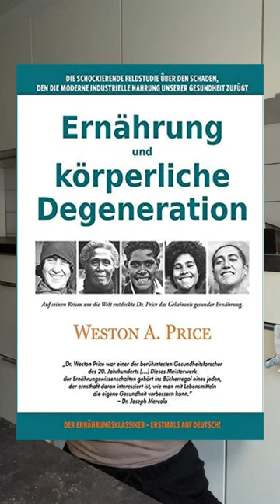KETO DIÄT FÜR IMMER? 🤯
Ich werde täglich gefragt, ob ich vorhabe mich dauerhaft und für immer ketogen zu ernähren. Die kurze und knappe Antwort ist: "NEIN!" Ich mache das, solange ich mich gut damit fühle. Vergiss bitte nicht, dass ich mich vor allem wegen meiner Migräne für die Keto Diät entschieden habe. Durch diese Ernährungsform habe ich meine starken Migräne Anfälle in den Griff bekommen, beziehungsweise bin komplett verschont davon geblieben.

Mein Ziel ist es irgendwann an den Punkt zu kommen, wo ich mich traditionell und ausgewogen ernähren kann. Vermutlich werde ich immer wieder mal Ketophasen einbauen, aber so genau plane ich nichts und ich weiß nicht, wie die Zukunft aussehen wird.

Das Buch "Ernährung und körperliche Degeneration" von Dr. Weston Price hat mir viele interessante Insights gegeben und ich hoffe, dass ich irgendwann nach seinen Ernährungsrichtlinien leben kann.

Hier ein paar Beispiel der Ernährungsrichtlinien nach Dr. Weston Price:
( *Hier geht's zum Buch

- Esse vollwertige, unverarbeitete Lebensmittel.
- Esse Rind, Lamm, Wild, Organe, Geflügel und Eier von grasgefütterten Tieren aus Freilandhaltung.
- Esse wilden Fisch und Schalentiere aus sauberen Gewässern.
- Esse Vollmilchprodukte von grasfressenden Kühen, vorzugsweise roh und/oder gesäuert, z.B. Rohmilch, Vollmilchjoghurt, Kefir, gesäuerte Butter, Vollmilchrohkäse und frische saure Sahne.
- Gebrauche tierische Fette freizügig, besonders Rohmilchbutter.
- Benutze nur traditionelle kaltgepresste Pflanzenöle besonders Olivenöl, Arganöl, kleine Mengen Leinöl.
- Nehme regelmäßig (Dorsch)Lebertran (cod liver oil) ein, um den Körper täglich mit mindestens 10.000 IU Vitamin A zu versorgen.
- Esse Früchte und Gemüse frisch - vorzugsweise bio natürlich - als Salate und in Suppen, oder leicht gedünstet mit Rohmilchbutter.
- Esse Vollkorn, Hülsenfrüchte und Nüsse, die durch einweichen, keimen oder säuern vorbereitet wurden, um Phytinsäure, Enzymhemmer und andere Nahrungshemmstoffe zu neutralisieren.
-Bereite Fleischbrühen aus Knochen von Geflügel, Rind, Lamm und Fisch zu, und gebrauche sie freizügig in Suppen, Eintopfgerichten und Saucen.
- Iss keine kommerziell verarbeiteten Nahrungsmittel wie Kekse, Kuchen, Crackers, Soft Drinks, abgepackte Saucen etc.
- Meide alle raffinierten Suessmittel wie Zucker, Dextrose, Glukose, Staerkesirup, Fruchtzucker.
- Meide Weissmehl, Weissmehlprodukte und weissen Reis.
- Meide alle gehärteten hydrogenisierten Öle.
- Meide alle pflanzlichen Öle hergestellt aus Soja, Mais, Safflower, Raps und Baumwollsamen.
- Verwende keine mehrfach ungesättigte Öle zum Kochen, Dünsten oder Backen.
- Vermeide mit minderwertigen Ölen frittierte Nahrungsmittel.
- Praktiziere keinen strikten Vegetarismus, Veganismus; Tierprodukte stellen lebenswichtige Nährstoffe zur Verfügung, die in pflanzlichen Produkten nicht vorkommen.
- Vermeide pasteurisierte Milch; konsumiere keine entfettete Milch (low fat milk), Milchpulver, Kondensmilch oder imitierte Milchprodukte.
- Konsumiere keine Eier aus Käfighaltung oder Fleisch aus industrieller Masthaltung.

Ich bin Anna und ich ernähre ich auf Grund von starker Migräne ketogen. Ich halte die strike Keto Diät mittlerweile schon seit über einem Jahr ein und hatte seitdem nicht einen einzigen Migräneanfall mehr. Da mir selbst irgendwann die Keto Rezepte ausgegangen sind, habe ich mich dazu entschieden meine Keto Rezepte zu teilen. Außerdem erzähle ich meine Migränegeschichte und wie mir die ketogene Ernährung dabei geholfen hat.

Egal, ob Keto Frühstück, Keto Mittagessen oder Keto Abendessen, ich versuche alles abzudecken. Außerdem zeige ich dir meine Keto Lunchboxen für die Arbeit.  Ich weiß, wie schwer die ketogene Diät für Berufstätige ist! Du findest sowohl einfache Keto Rezepte, als auch etwas ausgefallenere Keto Gerichte zum nachkochen. Immer wieder poste ich neben Keto Hauptgerichten auch Keto Snacks oder Keto Desserts.

Hier geht es zu meiner Amazon Storefront
Dort findest du viele der Dinge, die ich in meinen Videos verwende!